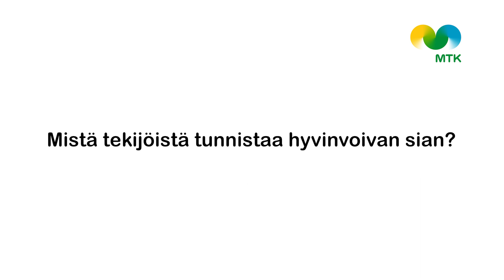Testaa tietosi suomalaisesta sianlihantuotannosta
Nyt pääset testaamaan tietosi! Tiedätkö kaikkiin vastaukset?